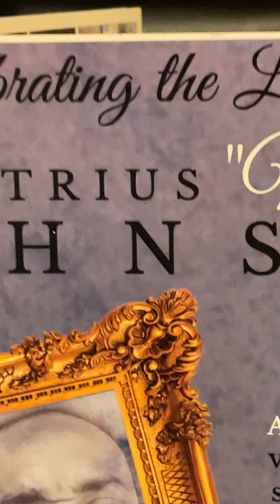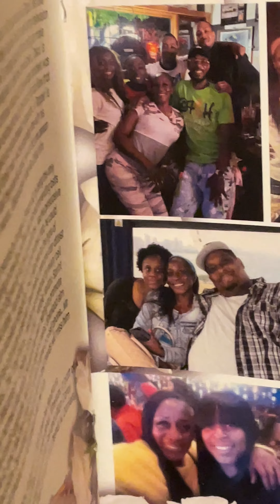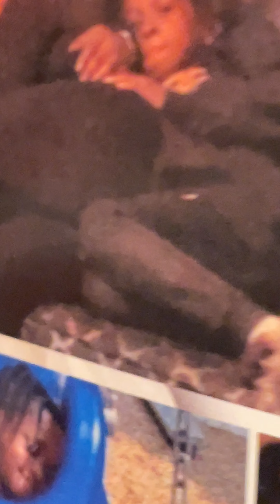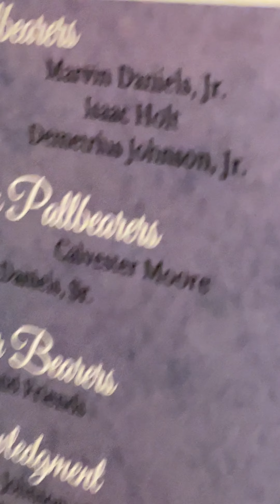Rest In Peace & Celebration Of Life Demetrius “Mechie” Johnson♥️♥️🙏🏾💕💕💕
rip news funeral love hiphop milwaukee wisconsin restinpeace markeesewalker martianmantv Never Forgtten Demetrius Johnson AKA “Meech” Celebrates His Life and Legacy!!! Rest in Love